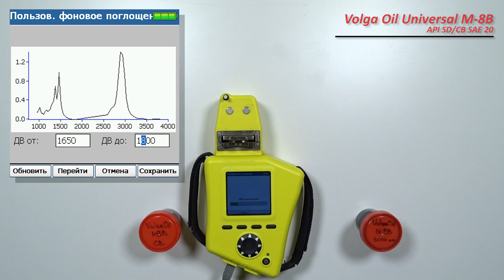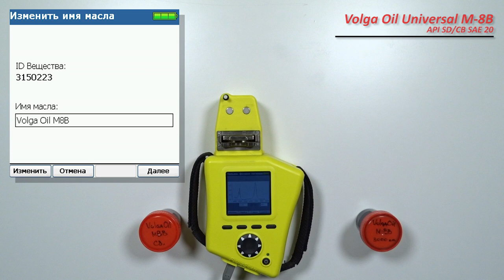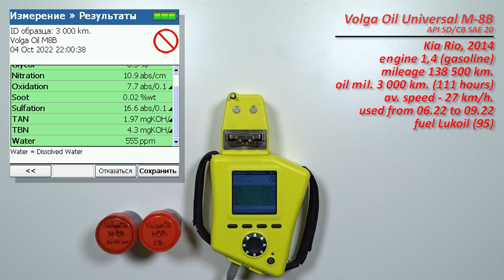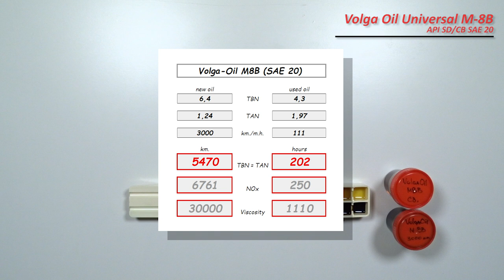Волга Оил Universal М-8В (отработка из Kia 3 000 км., 111 моточасов, бензин).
Фанис из республики Коми, прислал образцы масла Волга Оил Universal М-8В

Масло использовались в  автомобиле Kia Rio, 2014 г.в.
с двигателем 1,4 (бензин).
использовалось с июня 2022 по сентябрь 2022 гг.

топливо Лукойл АИ-95

Благодарю Фаниса за предоставленные образцы и поддержку канала!